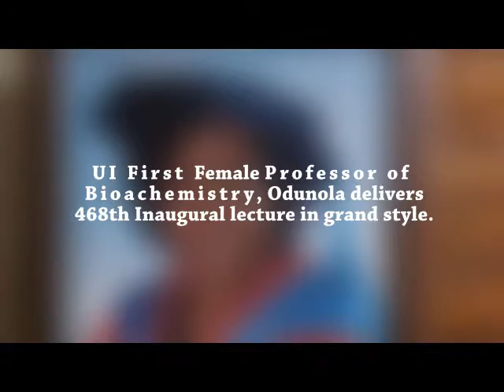“THE BIGGER IS THE SADDER: CANCER BURDEN AS A CHALLENGE TO SUSTAINABLE HEALTH” -Odunola